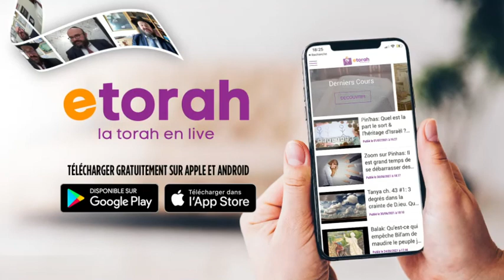Bechalah: Pourquoi c'est de si difficile de vivre en couple ? l'harmonie dans le couple ?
Bechalah: Pourquoi c'est de si difficile de vivre en couple ? l'harmonie dans le couple ? Quel est le secret pour vivre ensemble sans aucune difficultés ?
Pour les autres cours ou replay téléchargez l'application ETORAH. Nouveau! Podcast sur SPOTIFY - APPLE - GOOGLE !
Ecouter & partagez ! MERCI